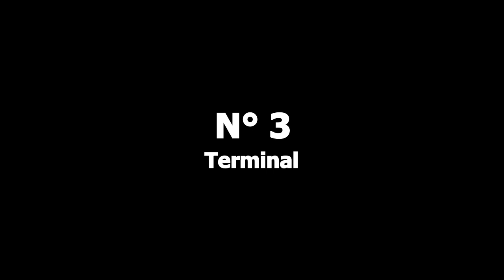Guide GTA Online Diamond / Emplacement des 54 cartes à jouer FR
Guide de l'emplacement des 54 cartes à jouer pour GTA Online Diamond Casino & Resort FR

Bonus:
Déverrouille une tenue pour gta online + carte unique pour traiter le Blackjack et le Poker à 3 cartes + RP ainsi que des Jetons.
Déverrouille aussi un élément spécial dans Red Dead Online.